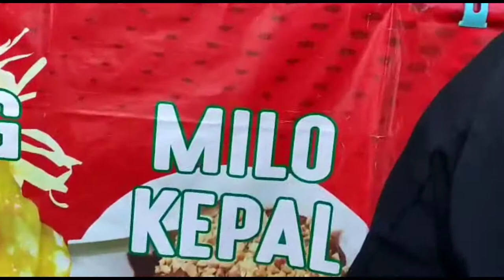SHORT TRIP LESHHGOO!✨🤟